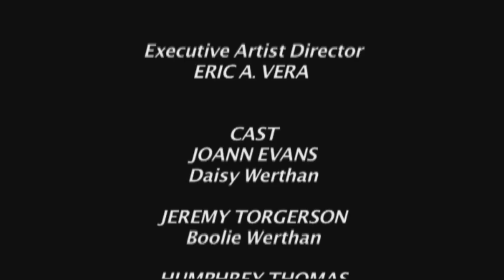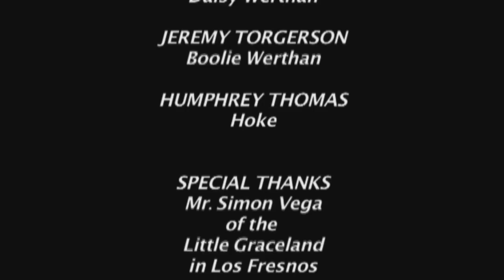Driving Miss Daisy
Camille Playhouse (Brownsville, TX) presents "Driving Miss Daisy"

February 2016